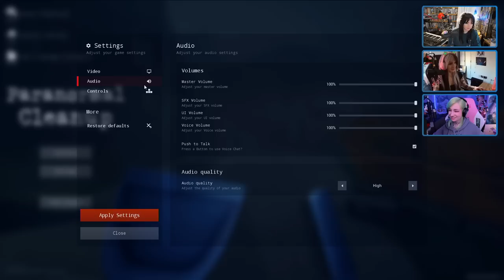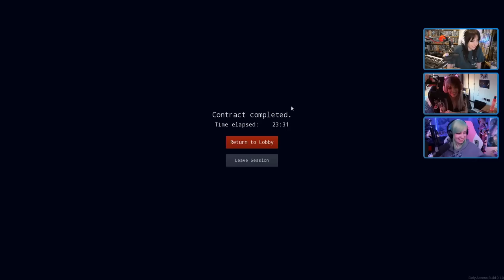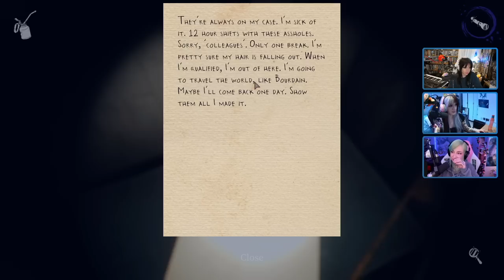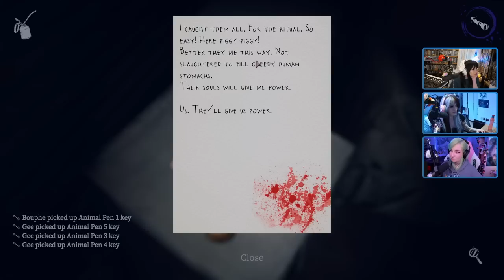Try Not To Scream!!! | SCREAM QUEENS | w/ Boba, Gee & Bouphe | (27/03/2023)